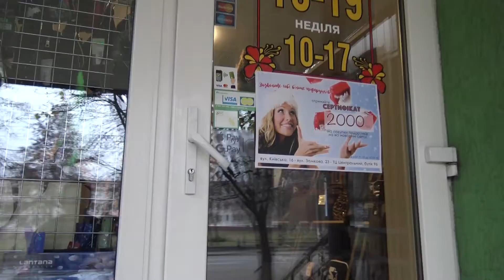Знати більше. Сумки